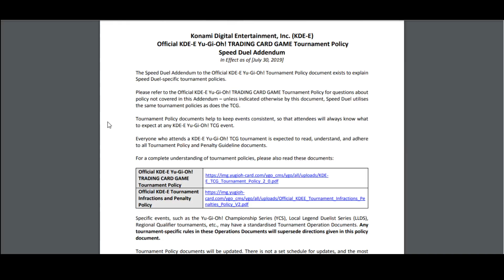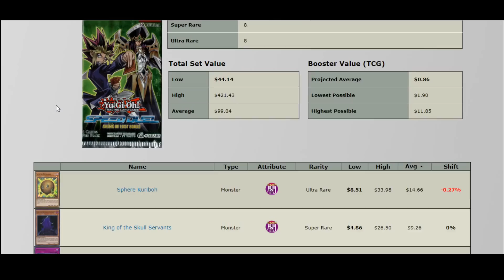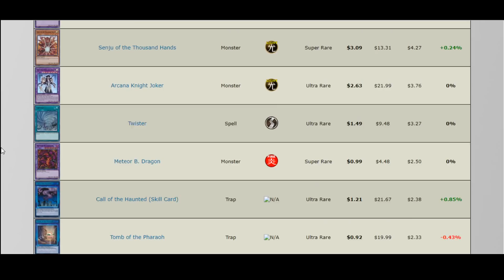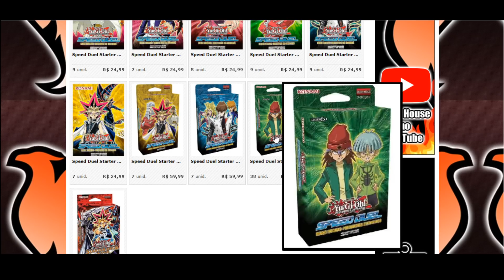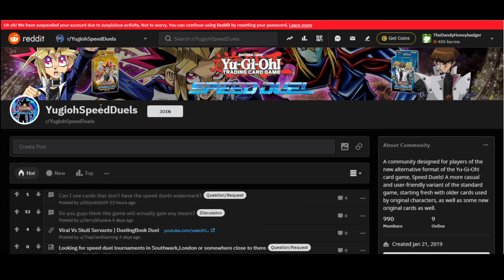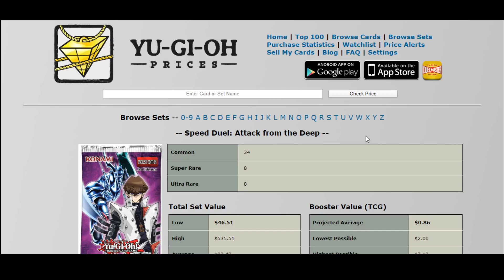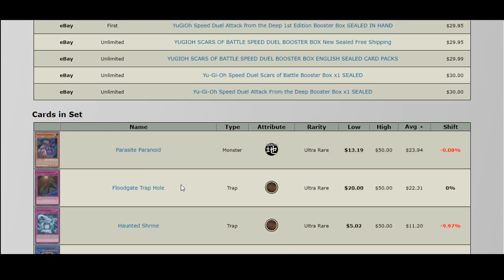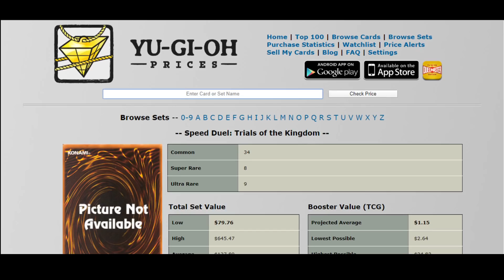Estou me apaixonando pelo Speed Duel...